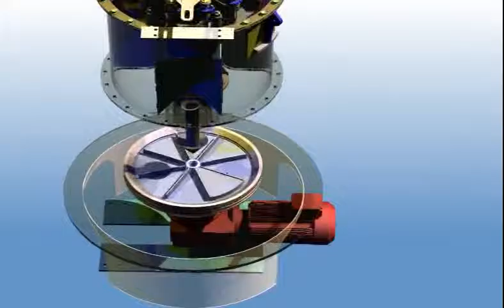Claudius Peters - Gypsum HIC Calciner - Animation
The name Claudius Peters has been synonymous with the global cement and gypsum industry for over a century. Founded in 1906, the eponymous company became part-owned by the British Babcock organization in the 1950’s and was owned by them outright from the 1970’s until being acquired by Langley Holdings PLC in 2002.

Today the Claudius Peters group also serves the alumina and global steel industries. Claudius Peters has subsidiaries in the United States, Brazil, UK, France, Italy, Spain, Romania, India, Singapore and China and employs over 580 people worldwide.